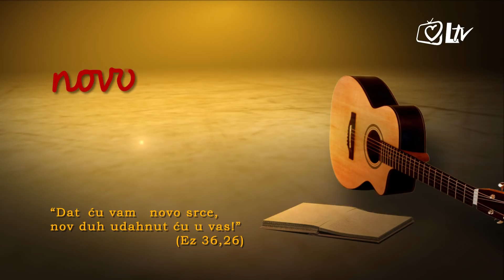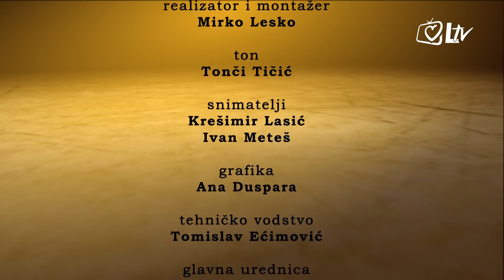Novo srce - Obitelj Cindrić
Gosti:  Snježana i Darko Cindrić.